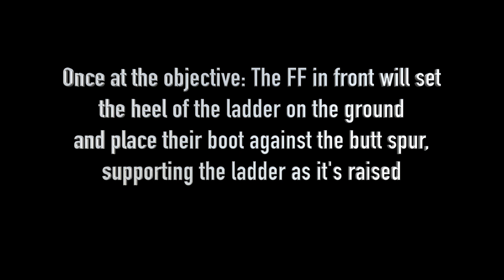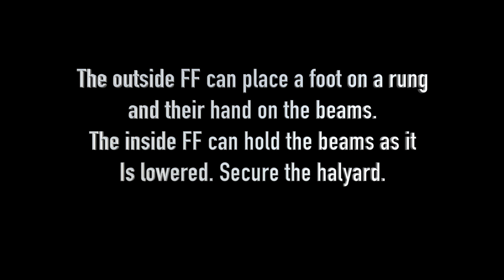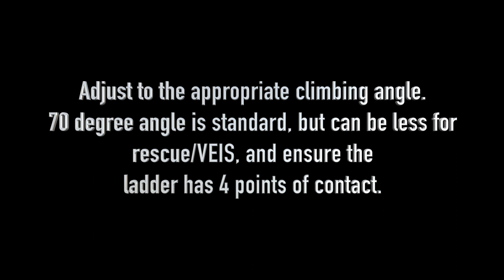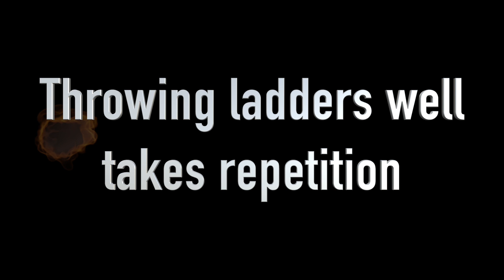Back to Basics, 24' Extension Ladder 2 person Beam Raise by Biglin Photography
This is the basic method of Beam Raising a 24' extension ladder. We have created a series of basic firefighter training videos for the City of Hollywood Fire Rescue. The series is called "Back to Basics." We are keeping the skills and drills simple and the videos quick.